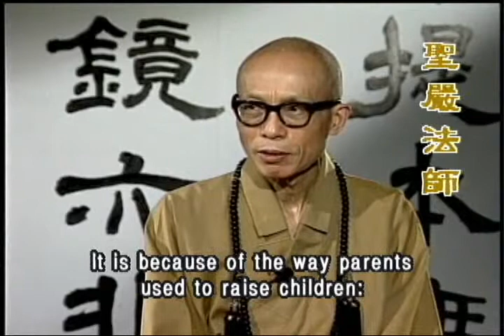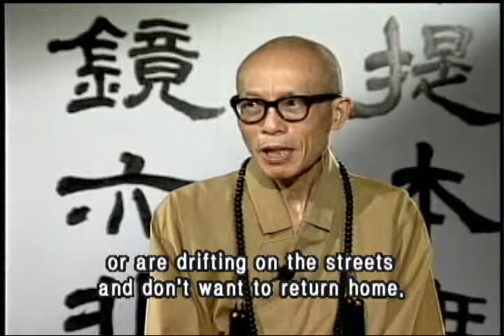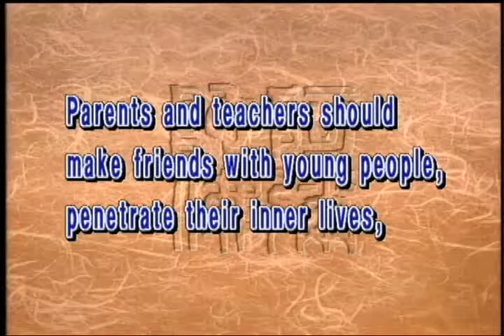Emotional adaptations during adolescence(GDD-43 Master Sheng Yen)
Young people in adolescence undergo huge physical and emotional changes. They need more understanding from their parents and teachers. By being friends with them, we can help them through sharing their feelings, and thus providing them with comfort and support.